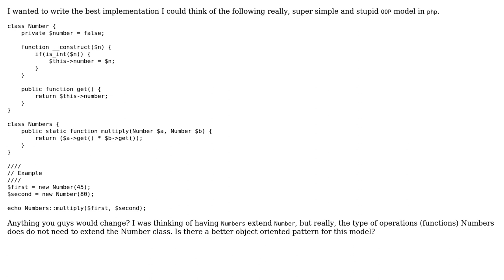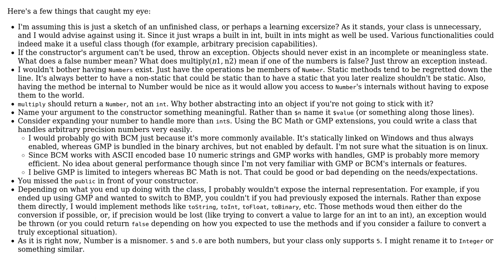Code Review: Review a simple PHP OOP model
With thanks & praise to God, and with thanks to the many people who have made this project possible! You are responsible for your own actions.